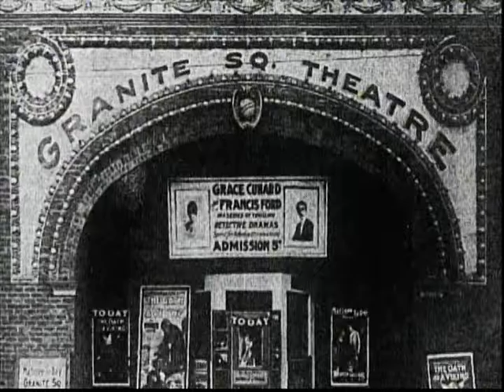Ward 13 (7/23/15)